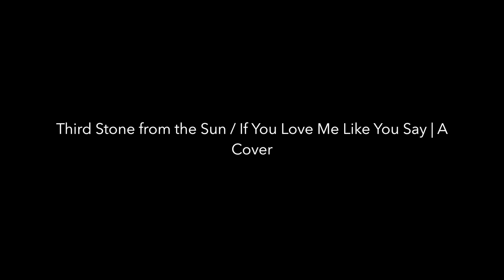The Big Beer Dippers - Third Stone from the Sun/If You Love Me Like You Say (Cover)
Hey everyone! This is our entry for Wanderband 2019.

This is a cover of "Third Stone from The Sun / If You Love Me Like you say, from Gary Clark Jr."

The video was taken during our performance at Fete De La Musique 2018 Blues, Funk, Soul Stage.